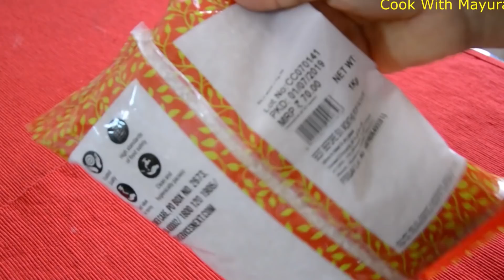हे प्रमाण वापरा आणि ईडलीच्या साच्याला जराही न चिकटता बनवा मऊ आणि लुसलुशित ईडली | Spongy Idly recipe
Ingredients:
4 cups Idly Rice
1 cup Urad dal
1 cup Poha
1/4 cup Sago
1/4 tsp Fenugreek seeds